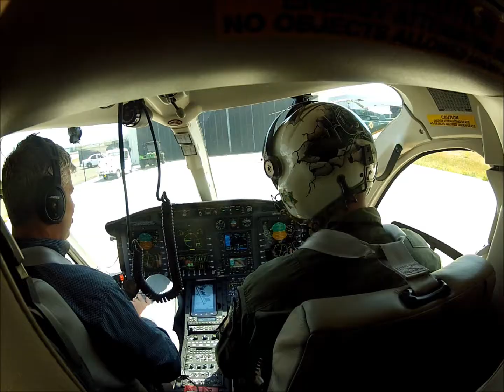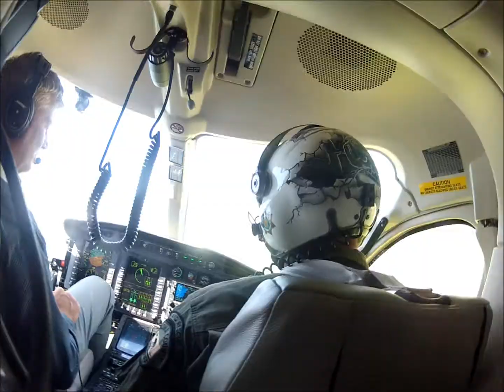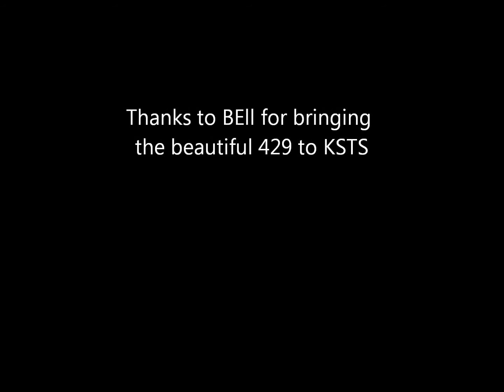Bell 429 Demo